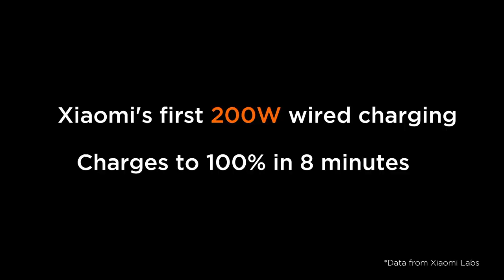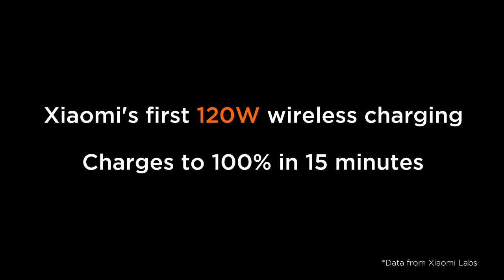Xiaomi unveils 200 watt wired and 120 watt wireless charging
Xiaomi анонсувала технологію HyperCharge, яка дозволить заряджати смартфони на рекордній швидкості, а сьогодні вона представлена ​​у всій красі.